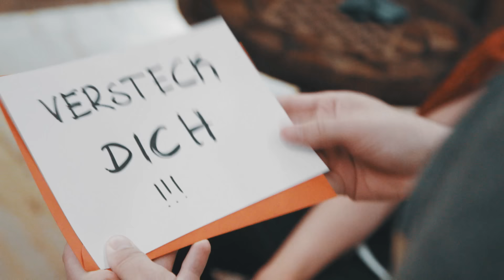Verstecken in der teuersten Hotelsuite Deutschlands || Challenge || Das schaffst du nie!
Das Gute an der corontäne ist: Wir haben die einmalige Gelegenheit bekommen, in einem Luxushotel Verstecken zu spielen! Teil des Spielfelds ist die teuerste Hotelsuite Deutschlands! Es ist wie in “Plötzlich Prinzessin” - nur ohne Prinzessin. Natürlich hat sich Marc wieder ein paar Gemeinheiten ausgedacht, um Meini den Sieg wegzuschnappen. Wie sich Sebastian Meinberg bei dieser Challenge schlägt, seht ihr in dem neuen Video von „Das schaffst du nie!“.

ECKSTEIN, ECKSTEIN, ALLES MUSS VERSTECKT SEIN

Die Regeln für diese Challenge sind denkbar einfach. Sebastian Meinberg bekommt 90 Minuten Zeit, um das Hotel genau zu erkunden und um sich passende Verstecke zu suchen. Marc bekommt dann 90 Minuten, um Sebastian zu finden. Schafft es Hotel-Herrscher Marc Seibold, Tiny-Meini zu finden? Das seht Ihr im Video!

DIE TEUERSTE HOTELSUITE IN DEUTSCHLAND

Fiesling Marc hat mehrere Luxushotels angefragt. Wider Erwarten bekam er den Zuschlag für die teuerste Hotelsuite in Deutschland. Die Suite kostet 22.000 Euro pro Nacht. Darunter macht es Marc nicht! Neben der größten Suite bekommt Sebastian Meinberg noch die Schlüsselkarten für weitere Zimmer und das Hotelfoyer zum Verstecken.

MEINI VS. MARC – DAS DUELL KLEIN GEGEN GROSS

Das Duell der beiden DSDN-Moderatoren gleicht der epischen Rivalität von David gegen Goliath, Tom gegen Jerry, Schlümpfe gegen Gargamel oder auch Tweety gegen Sylvester. Bei der letzten Challenge einigten sich die beiden auf ein Unentschieden, doch das soll nicht nochmal passieren! Für die heutige Challenge hat sich Fiesling Marc Seibold deshalb eine Gemeinheit ausgedacht, mit der er glaubt, Sebastian Meinberg auf jeden Fall zu finden. Das Konzept heißt ja auch schließlich „Das schaffst du nie!“

Ob 72h moderieren, eine Skischanze hochrennen oder eine Skulptur aus Eis schnitzen: Bei „Das schaffst du nie!“ stellt der fiese Redakteur Marc Seibold den zwei Hosts Ariane Alter und Sebastian Meinberg immer abwechselnd eine Challenge – gerne auch 24 Stunden lang. Schaffen die Hosts die Challenge, dürfen sie Marc bestrafen. Schaffen sie es nicht, müssen sie noch eine Bestrafung ertragen. Jeden Donnerstag um 15 Uhr gibt’s ein neues Video von „Das schaffst du nie!“. Heute: Verstecken im Luxushotel. Auf jede neue Challenge kommt am darauffolgenden Donnerstag die Bestrafung.

Yo! Wir gehören auch zu funk! Checkt da mal vorbei